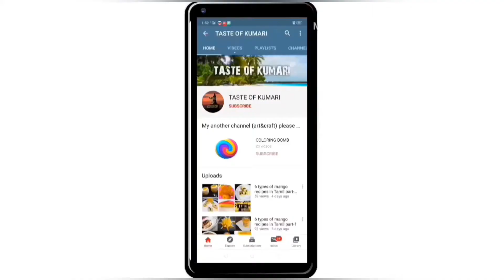முட்டையும்,உருளைக்கிழங்கும் இருந்தால் போதும் உடனடி ஸ்னாக்ஸ் தயார்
potatosnaks# simplesnacks# simpleeveningsnacks